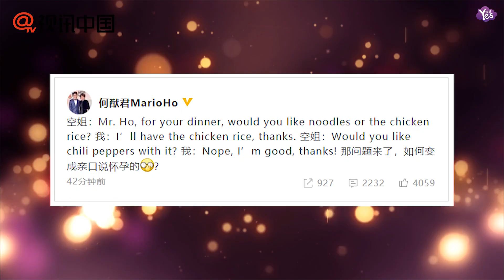【近期】何猷君還原對話 否認奚夢瑤懷孕說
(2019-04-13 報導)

何猷君表示自己只是與空姐在就要什么餐點進行對話。何猷君文章最后還提出了質疑，“那問題來了，如何變成親口說懷孕的？”吃瓜群眾還是散了吧，人家還在熱戀期，沒有懷孕這一說。此前奚夢瑤出席活動，身穿貼身裙的她，腹部扁平，也不像懷孕的樣子。再說作為國際超模的奚夢瑤，近兩年正是事業發展的上升期，又怎麼會放棄大好事業呢！